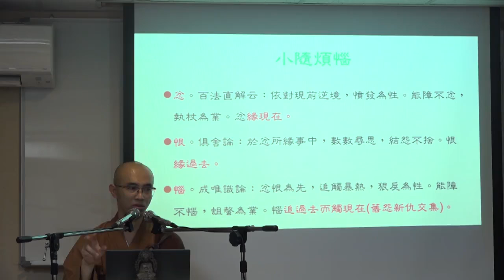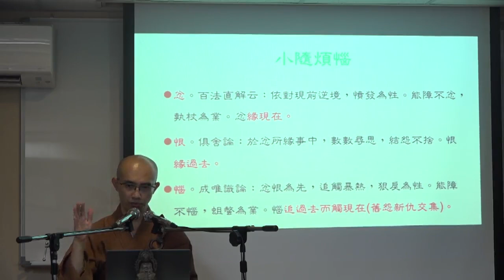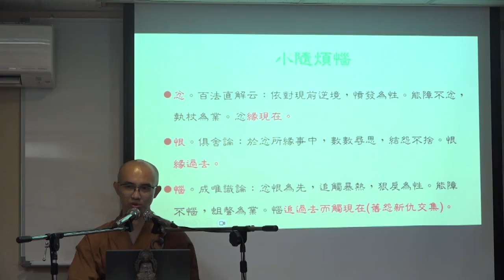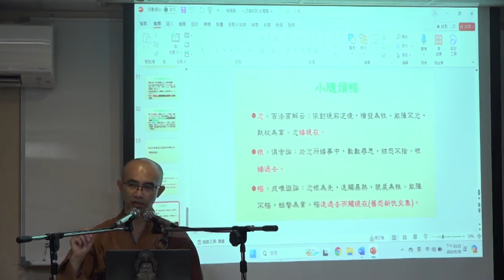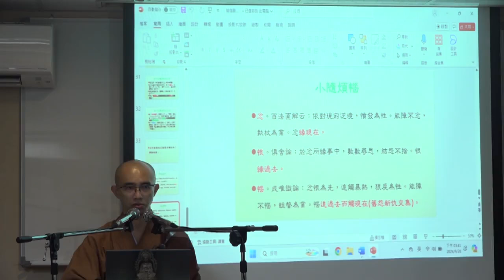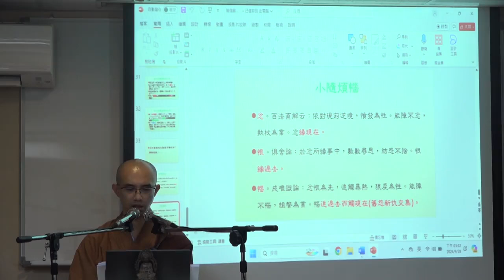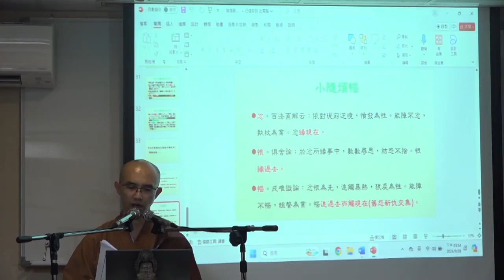瑜伽菩薩戒--第008集/本裕法師主講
瑜伽菩薩戒 (已圓滿--共23集)
假日佛學院/第六屆/在家律學班
主講者：本裕法師
啟講日期：2024年08月10日
演講地點：佛陀教育基金會

主講者簡介：本裕法師，民國99年披剃於上道下海老和尚座下，100年於埔里圓通寺受三壇大戒。主修大乘教理止觀。習講《學佛三要》、《瑜珈菩薩戒》…等佛學基礎要，也於星馬等地弘法。